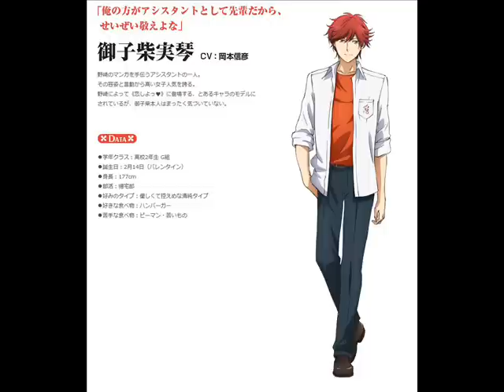月刊少女野崎君-俺の手でSPARKING!! 御子柴實琴(CV:岡本信彦)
歌名: 俺の手でSPARKING!!
歌：御子柴実琴(CV:岡本信彦)

與二月節*舞共同團隊